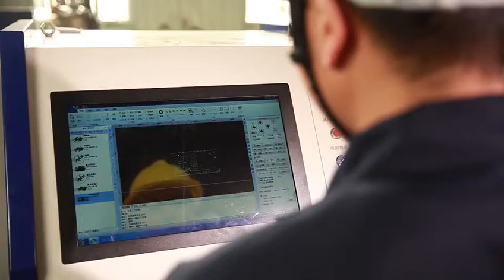CANLEE LASER-MANUFACTURER OF CNC FIBER LASER CUTTING MACHINES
Hebei Chuangli Electromechanical Technology Co., Ltd was established in January 2011 and located in Hebei Province of China.

Main products:
CNC laser cutting machines
CNC plasma/oxy fuel cutting machines
H beam steel production line
Industrial automatic robots.

Company address: Xingtai City, Hebei Province, China